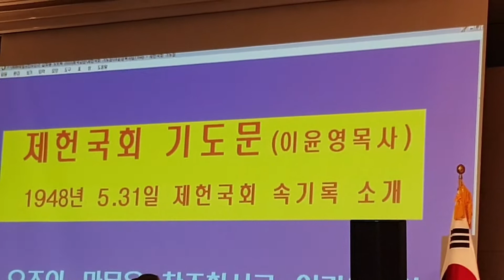자유 통일당 중앙당 창당대회